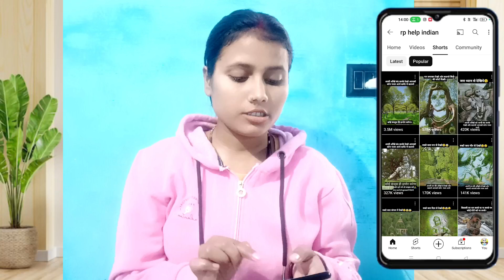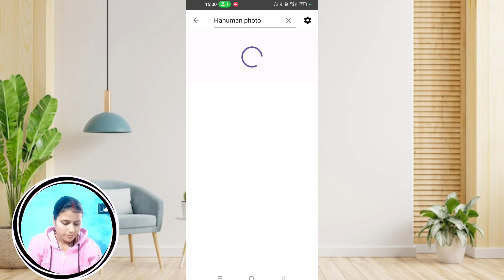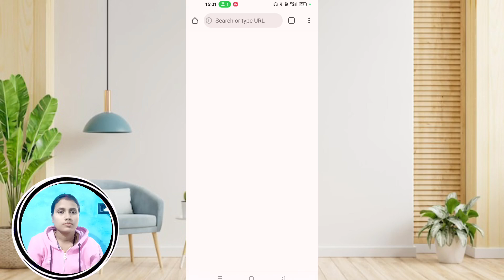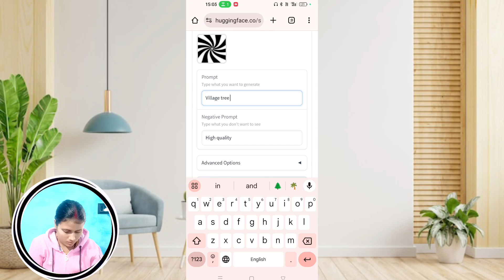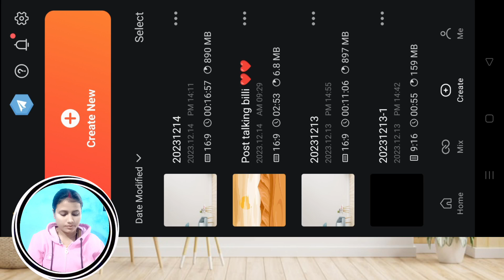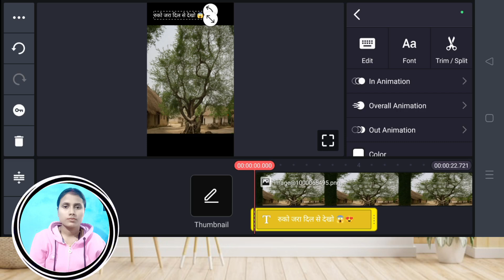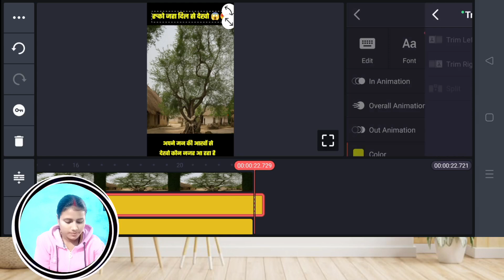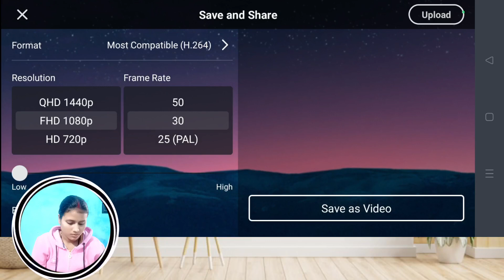📌 जल्दी से इस Topic पर काम करना शुरू कर दो - 2 Minet में Video तैयार